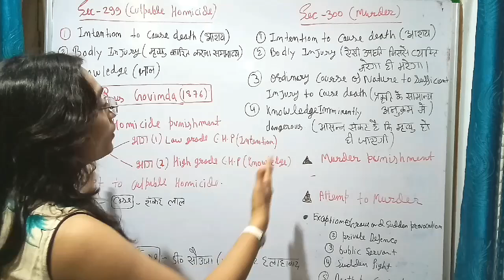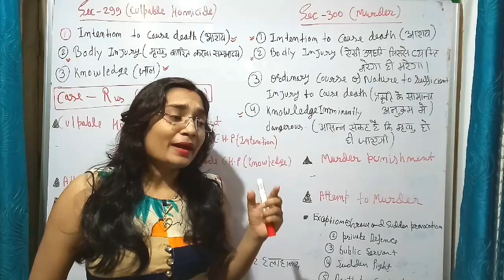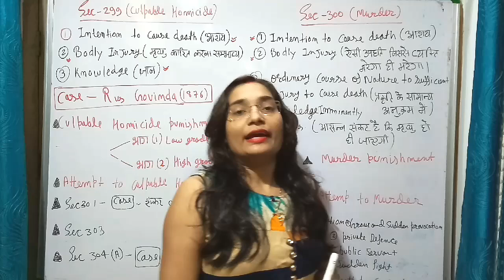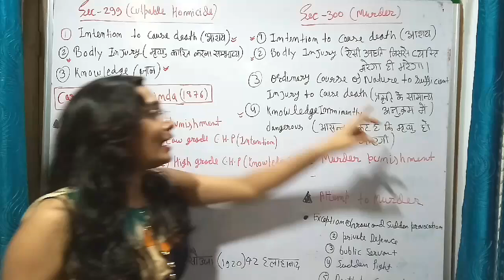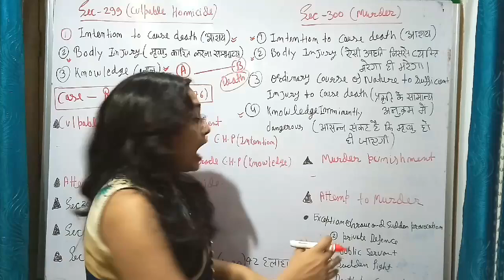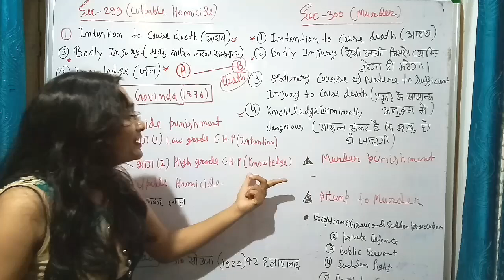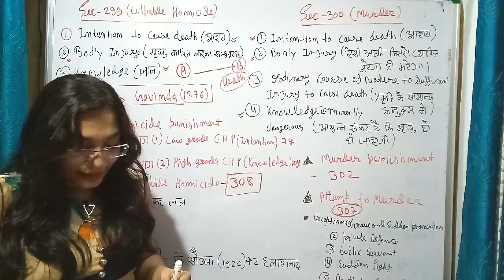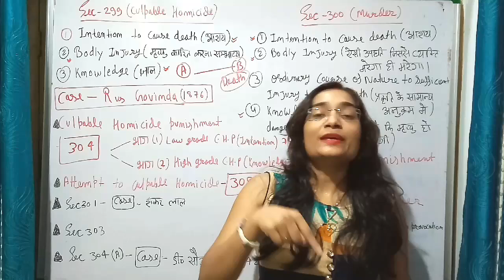Difference between Culpable Homicide and Murder in hindi/difference between section 299 &300 in IPC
मुझे call के जरिए बात कर सकते हैं इस app के Through

Rights of partnership

Contingent Contract समाश्रित संविदा

Contract of bailment in hindi

contract of guarantee in hindi

रिट याचिका 【Article32】

पिता की सम्पत्ति में बेटियों का अधिकार है या नहीं?

 अगर पत्नि के द्वारा आत्महत्या, दहेज उत्पीड़न के केस पति को फ़साने का प्रयास किया जा रहा है तो क्या करे पति??

माँ बाप की पैत्रिक सम्पति में अब वारिसों को नहीं मिलेगा हक।

दूसरी शादी के बाद विधवा को स्वर्गीय पति या ससुर की सम्प्पति में हक़ मिलेगा?